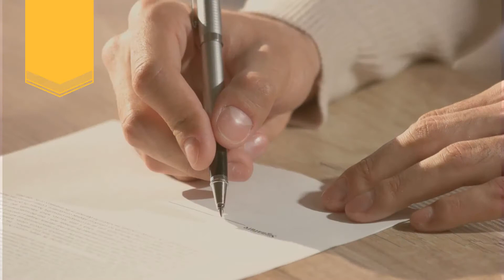"3 Things To Avoid After Applying for a Mortgage" Video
Before making any big purchases, moving money around, or making any big-time life changes, consult your loan officer. They will be able to tell you how your decision could impact your home loan.